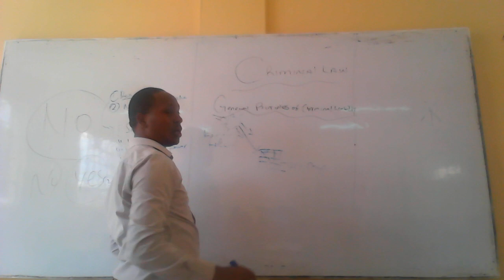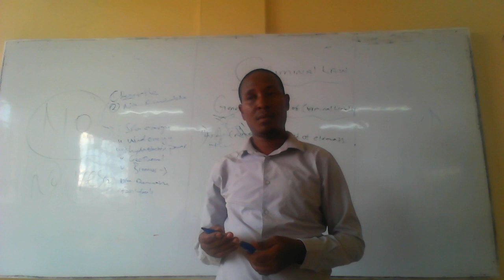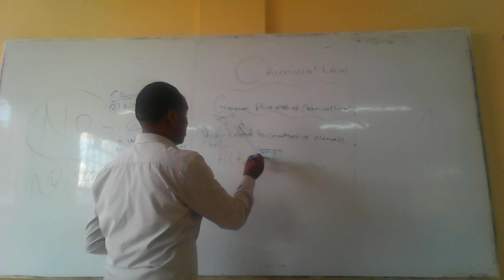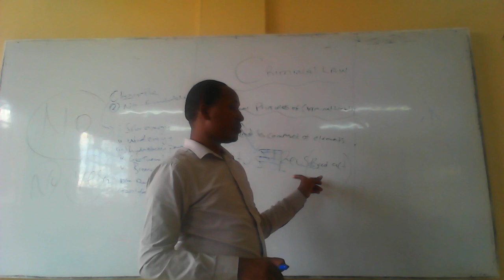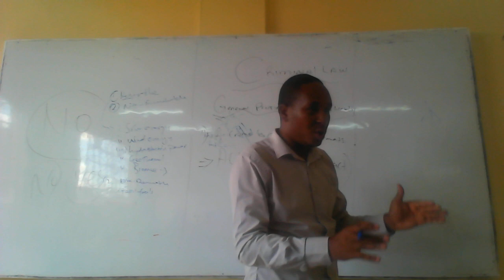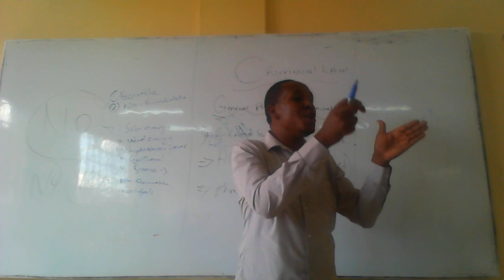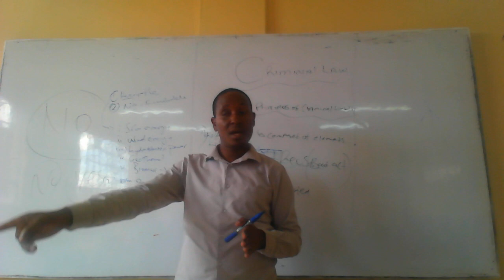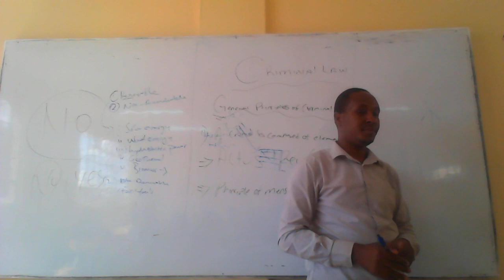LEGAL ASPECTS; CRIMINAL LAW, general principles in criminal liability part 3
how to define crime and criminals, characteristics